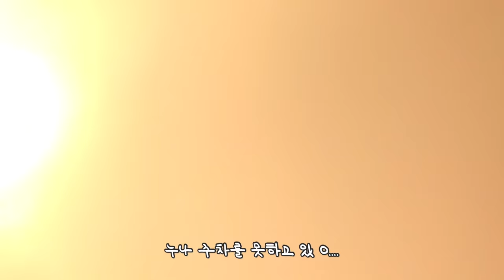피크닉 가려다 차 안에서 더 오래있었다